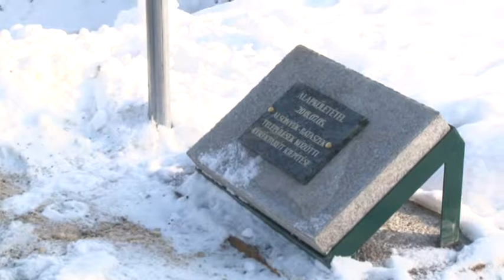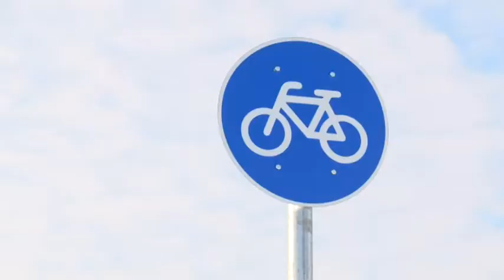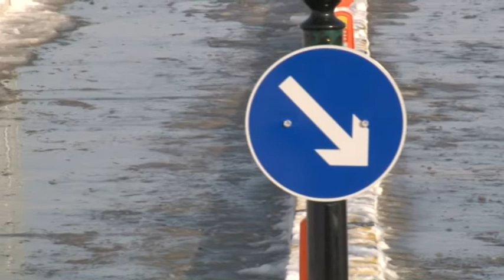Elkészült az Alsónyéket Bátaszékkel összekötő bicikliút 20190107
Elkészült az Alsónyéket Bátaszékkel összekötő bicikliút. A 277 milliós forintos TOP forrásból megvalósuló fejlesztésre a helyiek régóta vártak már, hiszen a két település szinte összenőtt az elmúlt évtizedek alatt és sokan ingáznak iskolába, munkába biciklivel.